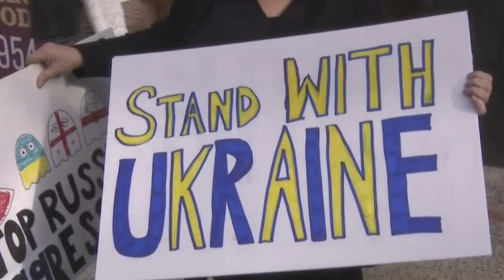Chelsea ‘praying for peace’ in Ukraine after Russia’s invasion